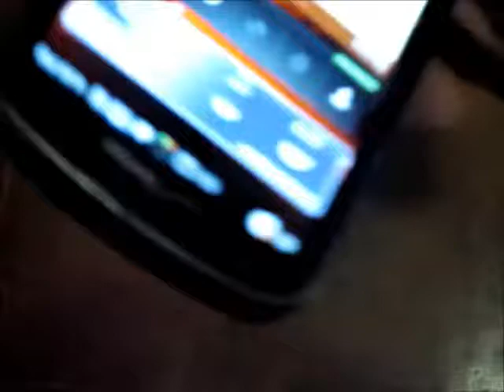Super External Battery from dealextreme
its 8800mah very good and i recommend you buy it.